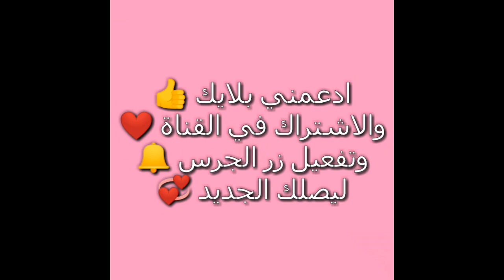fayssal vlog وليت مصور ههه لي خاصو تصاور مرحبا بالمجان 😂😂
شكرا على المتابعة 💕💕
فرجة ممتعة ،
Welcome to Chanel .